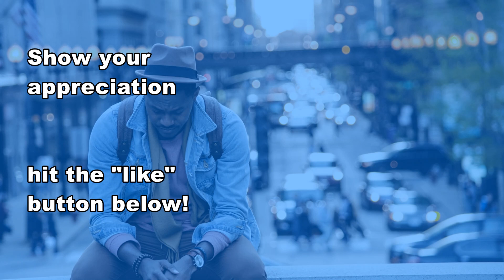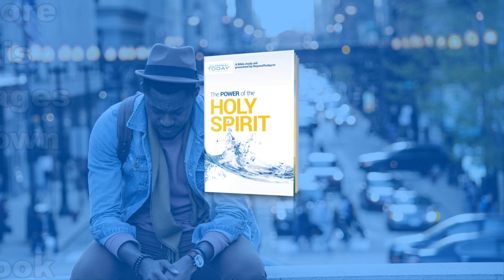How Can Someone Grieve the Holy Spirit?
Ephesians 4:30 says ... Do not grieve the Holy Spirit of God

The warning in this verse is directed towards believers who have been baptized and received the Holy Spirit. God is aware of and watching the actions and thoughts of all humanity. However, at this stage in human history He has special care and concern for those He has called to receive His great gift of eternal life. So, this is a warning for disciples of Christ… “do not grieve the Holy Spirit, and prepare to receive that gift of life”.

➤To grieve means to cause sorrow, distress, emotional pain.
➤The one causing the sorrow distress and emotional pain is you or me.
➤The sorrow, distress, and emotional pain is felt by the Holy Spirit of God which is Christ living in you.

The scriptures speak of the Holy Spirit as being grieved because that’s the living Jesus Christ active, and present within you and He is grieved by what’s going on in there. We often speak of Christ’s presence within us as our advocate and helper. However, His presence in us also makes Him witness to everything we say and think… and so He is also our perfect, righteous judge… and so we can cause Him sorrow, distress and emotional pain.

1 Corinthians 4:3-5 Jesus’ judgment will be a total 360 evaluation of your life.  Note: this is the judgment that will establish the reward [praise] given to those who are marked with the seal of the Holy Spirit and are raised from the dead at His return [the day of redemption], see 1 Corinthians 3:12-15.

2 Corinthians 5:9-10 we can live a life that is pleasing to Him… or we can live one that grieves Him.

Request a FREE copy of our bible study guide: The Power Of The Holy Spirit ...

👓 Find UCGRaleigh 👓